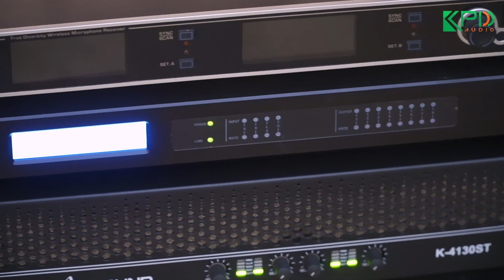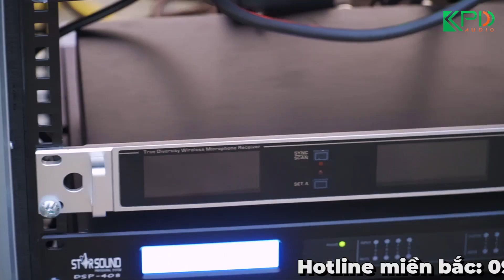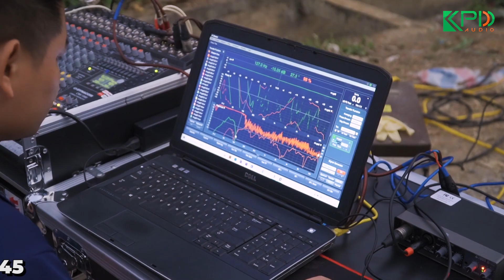Hỗ trợ Sự Kiện đầu tiên và bàn giao dàn âm thanh Sự Kiện Line Array cho anh Sáu ở Quốc Oai, Hà Nội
Chúng tôi hy vọng bạn sẽ có những phút giây thư giãn khi xem video này.

Xin chúc các bạn luôn vui vẻ !!!

Công ty cổ phần thương mại và dịch vụ âm thanh ánh sáng Khang Phú Đạt (Khang Phú Đạt Audio) là một trong những đơn vị hàng đầu tại Việt Nam chuyên tư vấn, thiết kế, thi công hệ thống âm thanh ánh sáng cho hội trường, sự kiện, karaoke, quán bar.
Với hơn 10 năm kinh nghiệm, cùng đội ngũ nhân viên, kỹ thuật viên trình độ chuyên môn cao, giàu nhiệt huyết và tận tâm, chúng tôi cam kết sẽ mang tới cho quý khách hàng sự hài lòng cao nhất.

Cam kết của chúng tôi:
► Luôn đồng hành cùng khách hàng
► Hàng nhập khẩu chính hãng, giá rẻ nhất Việt Nam

Chính sáng bán hàng | Bảo hành | Bảo trì
► Thời gian đổi mới sản phẩm lỗi lên tới 60 ngày
► Đổi mới linh kiện miễn phí trong suốt thời gian bảo hành
► Thời gian bảo hành sản phẩm lên tới 3 năm
► Cam kết xử lý bảo hành trong 24 giờ
► Bảo trì định kì 1 năm 2 lần
► Hỗ trợ kỹ thuật trọn đời 24/24